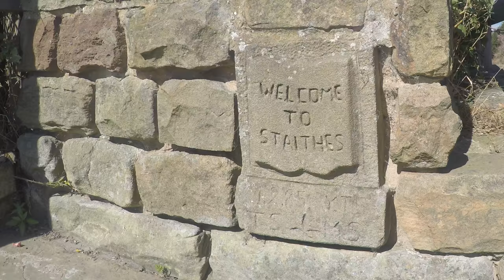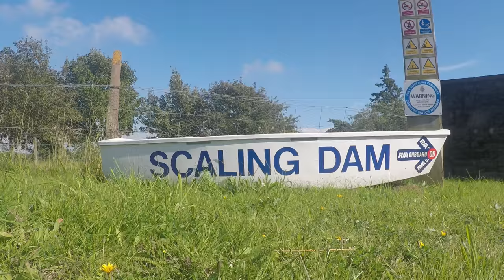GoPro Hero 4 Black: Staithes & Scaling Dam- Childhood Memories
Nostalgic trip to Staithes where many childhood memories were created and a visit to Scaling Dam in memory of a loved one.